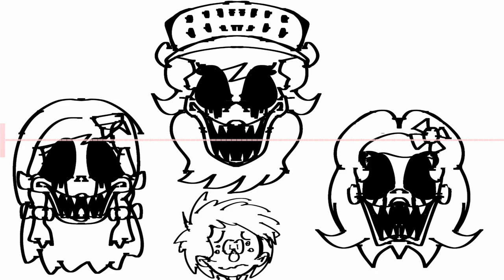Starman Slaughter Strawberry Shortcake (BBA) Characters sing it | FNF Cover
FNF VS STRAWBERRY SHORTCAKE.EXE COVER